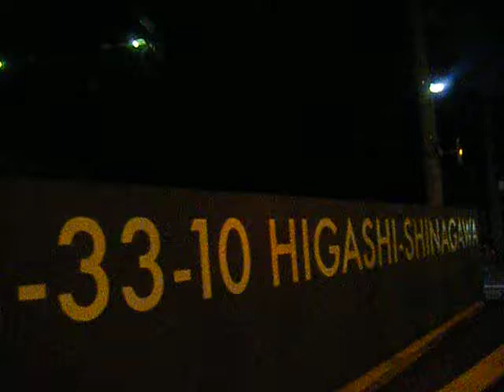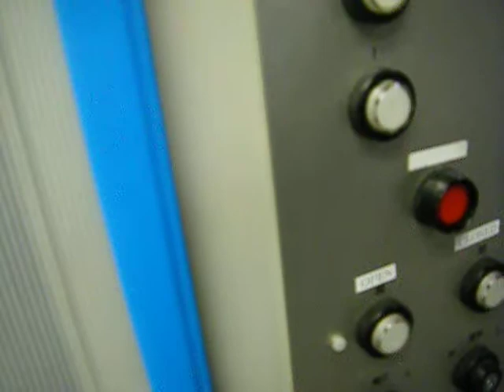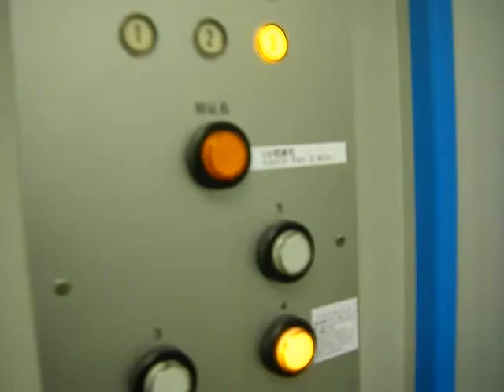天王洲ANOMALY Chim↑Pomの「グランドオープン」 展は終わってた20190202夜640x480 DSCF2217